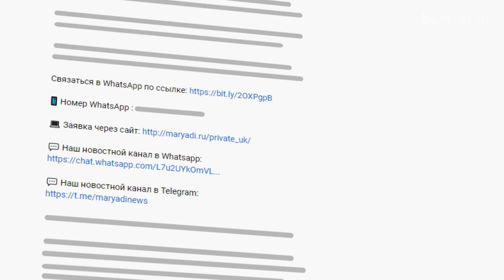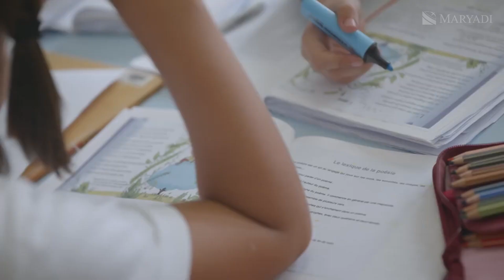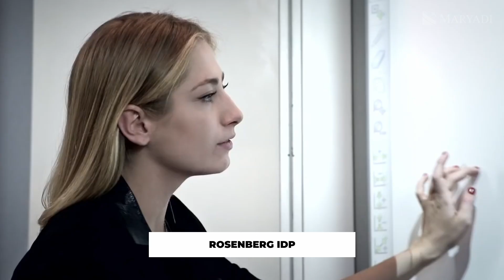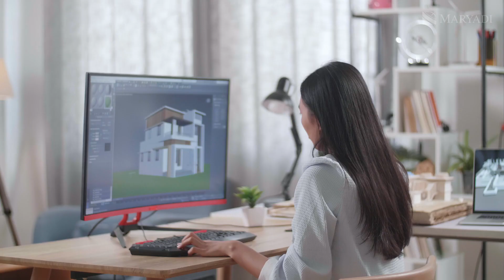ТОП-5 лучших частных школ в Швейцарии - Самые престижные учебные заведения в Швейцарии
Всем привет! Обычно в наших роликах мы рассказываем вам о британском образовании: какие школы бывают в королевстве, чем они отличаются и чем знамениты. Мы в Maryadi бесплатно помогаем с поступлением в британские заведения, организовываем экскурсии и, несомненно, планируем финансы. Однако это не единственное направление нашей компании. Сегодня мы отправимся юго-восточнее Соединенного Королевства, в страну с самым высоким номинальным богатством - Швейцария. В Швейцарии в каждом из 26 кантонов свое политическое, социальное устройство и система образования. Поэтому Швейцария - уникальная альтернатива британскому образованию.

Здесь учатся достаточно много русскоязычных детей, в том числе наши подопечные. В этом выпуске я расскажу вам о 5-ти самых престижных учебных заведений в Швейцарии. В рамках знакомства с швейцарским образованием мы расскажем вам о таких лучших частных школах в Швейцарии, как: College Du Leman, Ecole Nouvelle, St Georges School Montreux, Brillantmont International School, Institut auf dem Rosenberg. Если вы хотите узнать подробнее об образовании в Швейцарии, обязательно свяжитесь с нами по контактам ниже. Наша консультация по зарубежному образованию бесплатна.